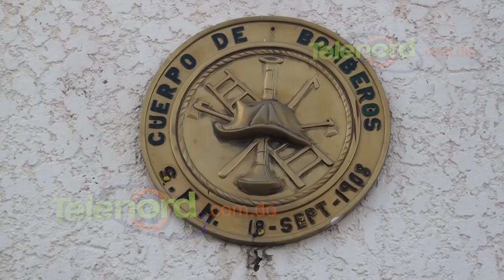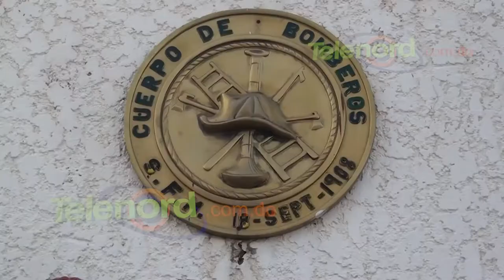Jefe de los Bomberos SFM crítica aun no tienen local en buenas condiciones